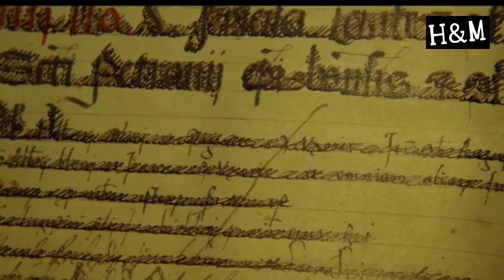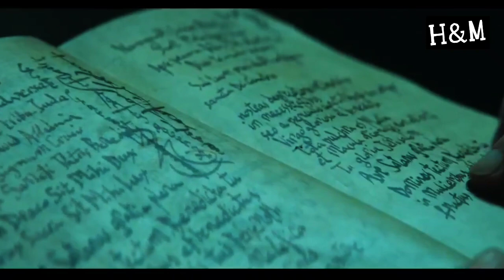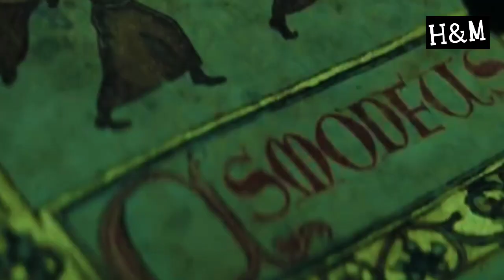ALUR FILM THE POPE'S EXORCITS 2023 | KISAH KELAM DI BALIK INKUISISI SPANYOL 1475